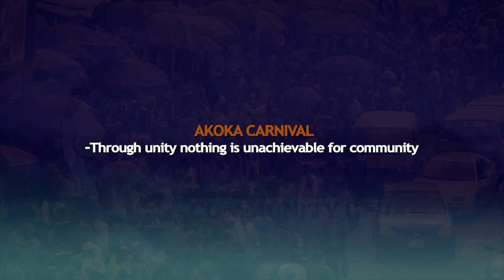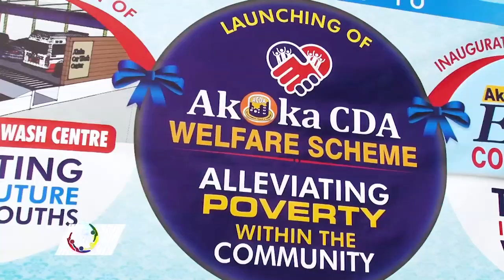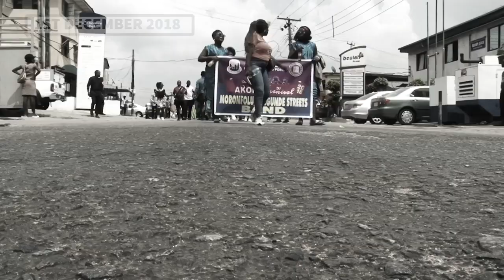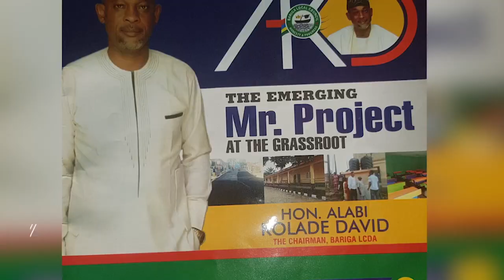Lagos Community Updates | EP 65 | AKOKA CDA | Akoka Carnival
AKOKA CARNIVAL 2019 : Through Unity nothing is unachievable for community